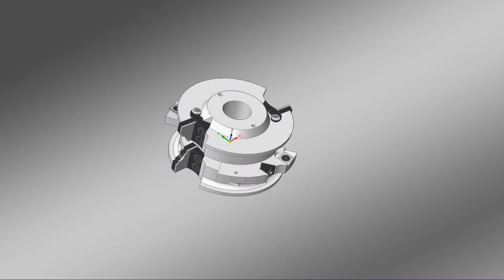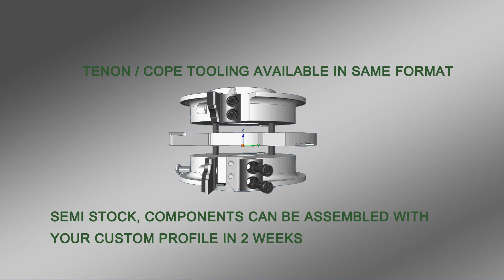Entry / Interior Door Multi Profile Assembly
555 Series Multi-Profile series insert tool for manufacturing of entry and interior solid wood and engineered doors.